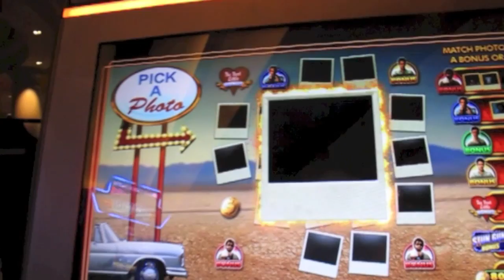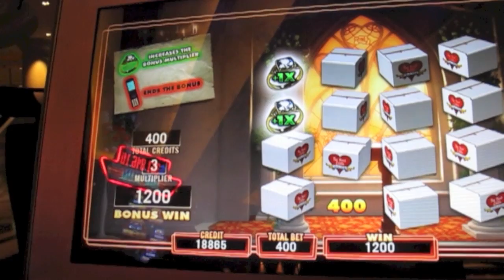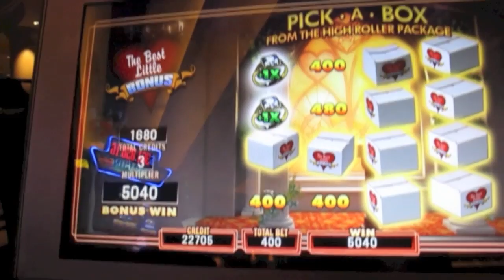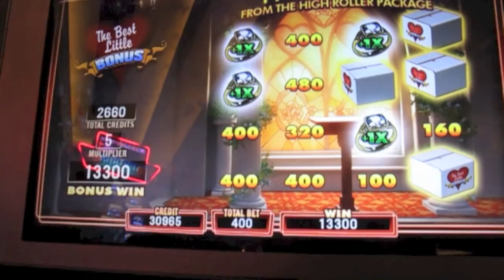Hangover Slot Machine Bonus-the best little bonus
Picking skills come through for me for once playing the Hangover slot at Venetian.